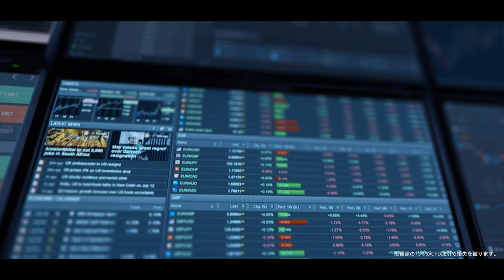Tickmill いつもあなたのそばに